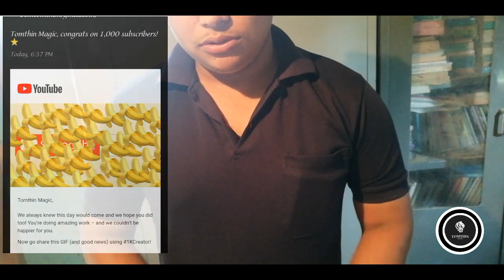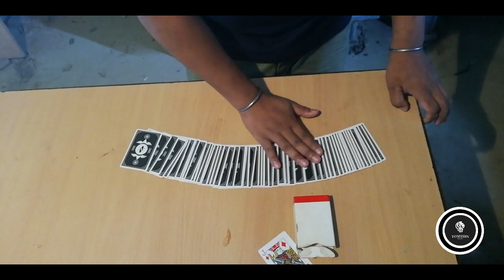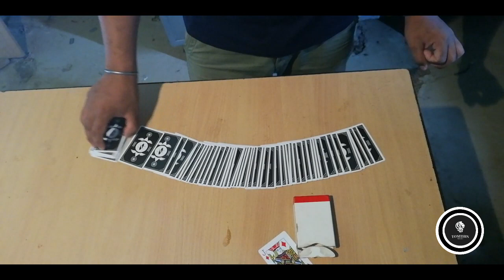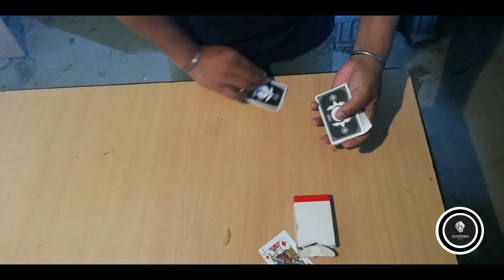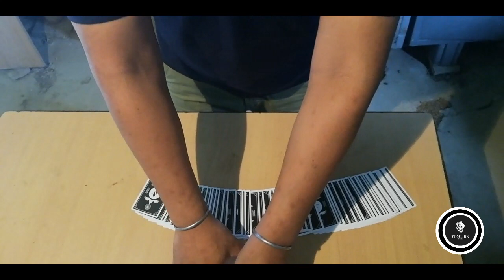1000 subscribers celebration| 1k subscribers special video | Big thank you | Tomthin Magic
Dear all,
Thank you for reaching us 1k subscribers.This video is dedicated to all our subscribers who are all our strength to make us support and encouragement through out our journey.

Tomthin magic thank all subscribers for continuous support.we will bring more interesting recipes in upcoming videos.